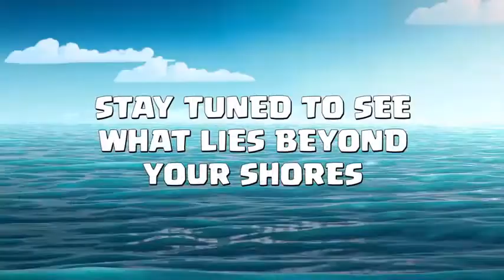CLASH OF CLANS * NEWS NEWS UPDATE NEWS * MAI 2017 *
Spaß Video wie immer, oder doch nicht??